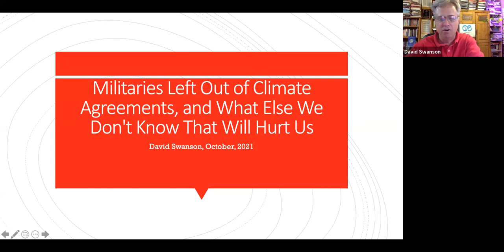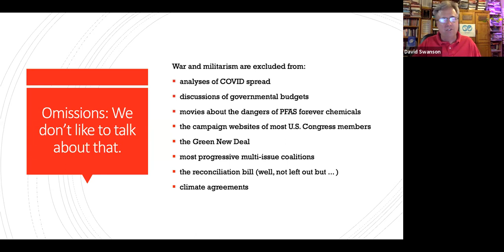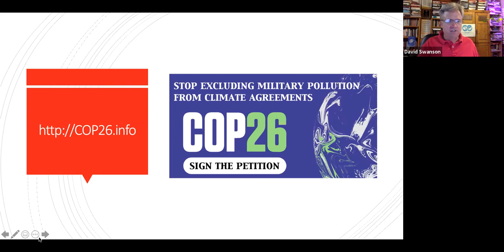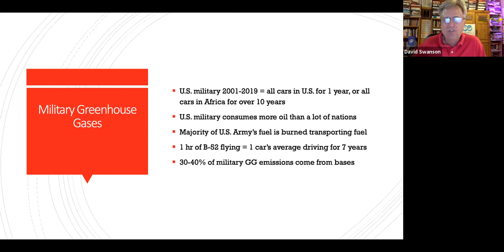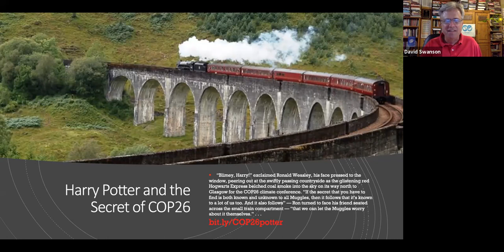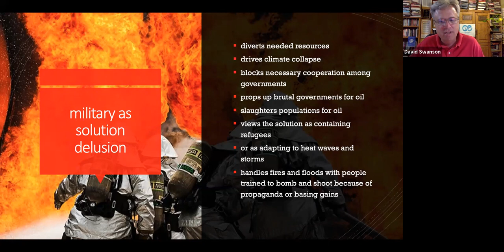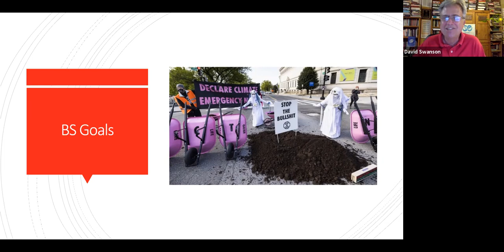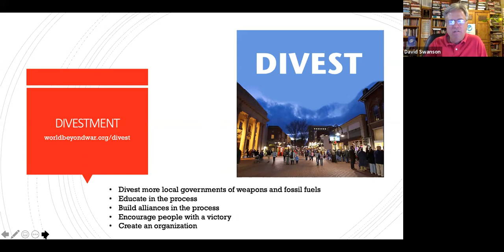David Swanson on Climate and Militarism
Webinar on October 20, 2021, with Huntington Woods Peace Group (Michigan, U.S.)